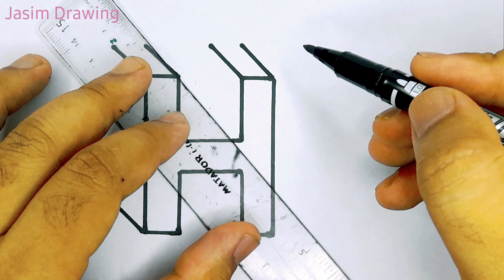How to Draw Stylish H From letter LLL | Letter Drawing